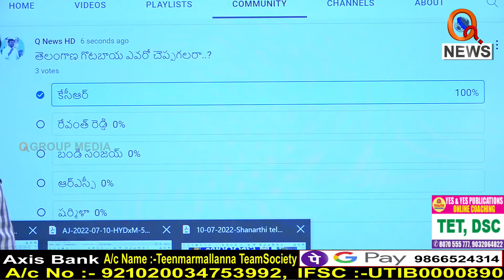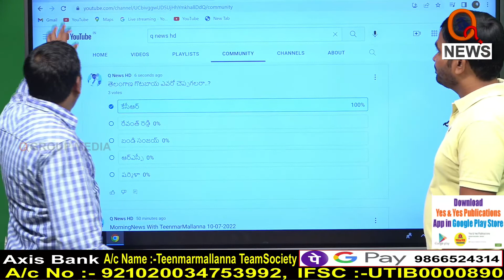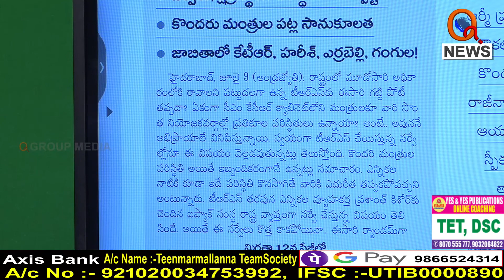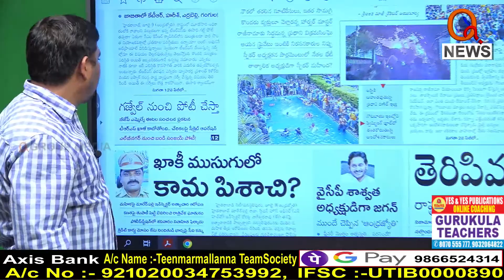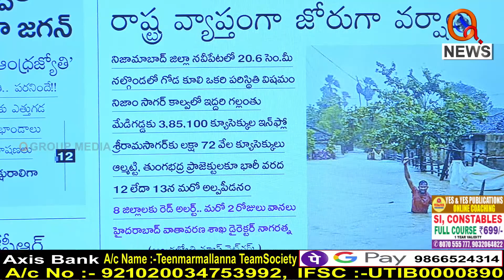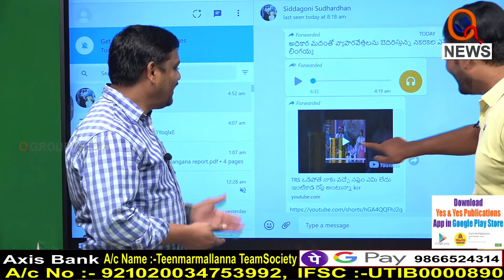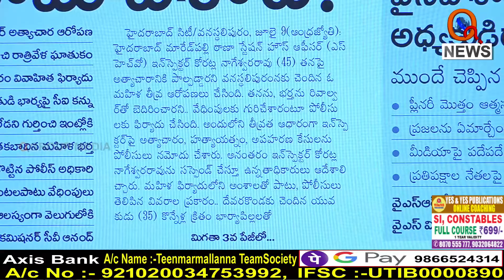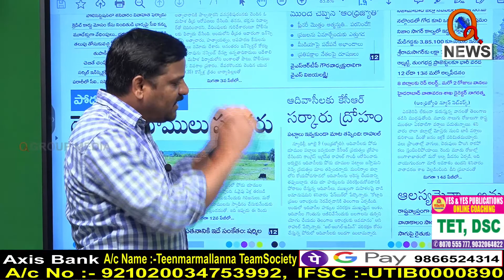Morning News Updates Andhrajyothy Highlights 10-07-2022 Morning News With TeenmarMallanna - QNEWS